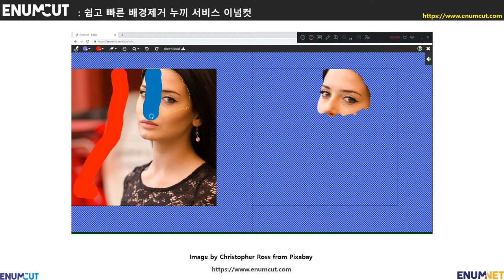[ 이넘컷 ] 여자모델 사진 _ 배경제거 누끼작업컷_ (예시 샘플)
즐거운 주말보내셨나요?
오늘은 여성 모델 사진을 가지고, 이넘컷으로 온라인에서 바로 배경제거하는 샘플 영상으로 보여드리려고 합니다.
사람(모델)사진 누끼(배경제거)가 생각보다 어렵습니다.
고려해야할 변수들이 많이 있는데요. 피사체와 배경이 명확히 찎힌 사진이라면, 이넘컷으로 쉽게 분리할수 있습니다.
분리후, 경계선 (엣지) 투명화 및 스무스 툴로 좀더 좋은 결과를 보정할수도 있습니다.
감사합니다.

사진(이미지) 출처 : Pixabay로부터 입수된 Christopher Rosst님의 이미지 입니다.

이넘컷 쉽고 빠른 사진 배경제거 누끼 서비스 : 1일 3장 작업결과 사진 무료 다운로드